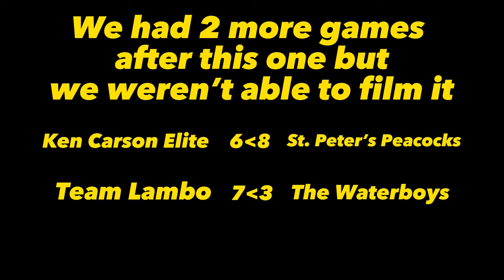St. Peters Peacocks vs. Team Lambo Full Game Highlights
Watch a tight game between the St. Peters Peacocks and Team Lambo.

Referee: Huy Le
Film and Commentary: Whitney Reid